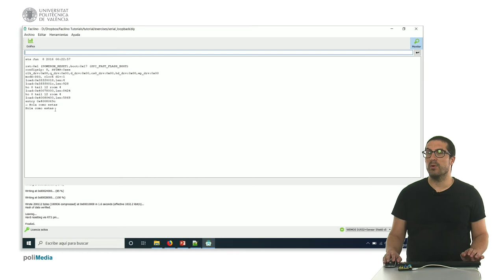16/75 MOOC Internet de las Cosas Parte I: Ejemplo de Programación. Repetición Serie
En este ejemplo mostramos cómo repetir todo aquello que se recibe por el puerto serie.